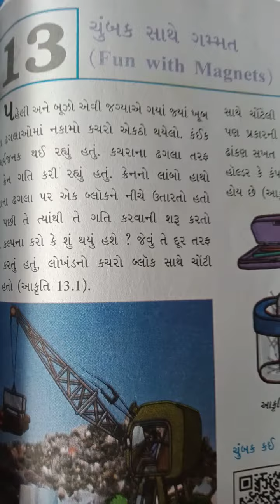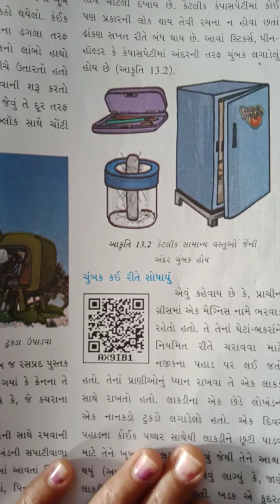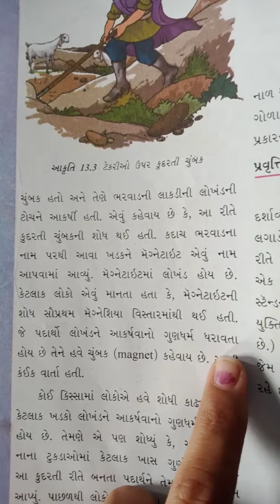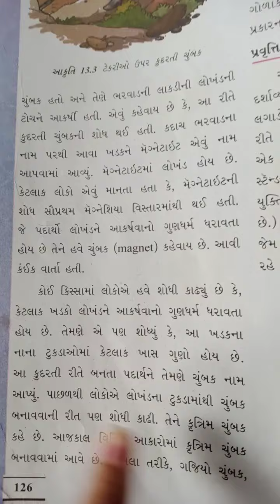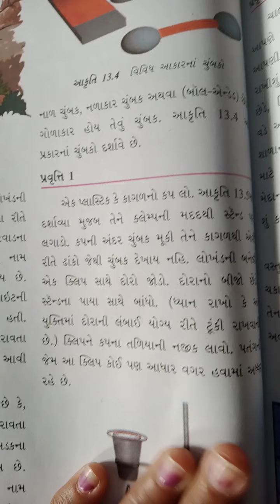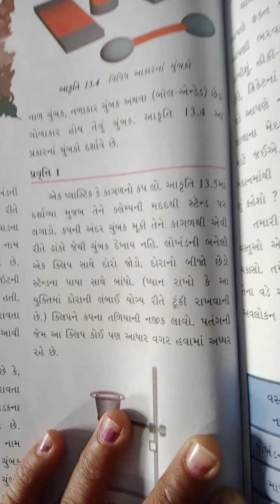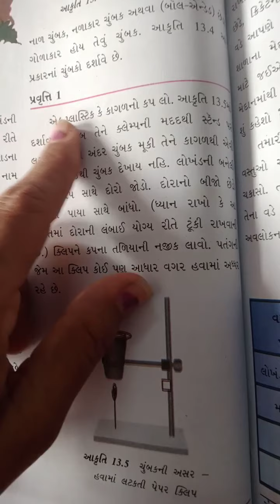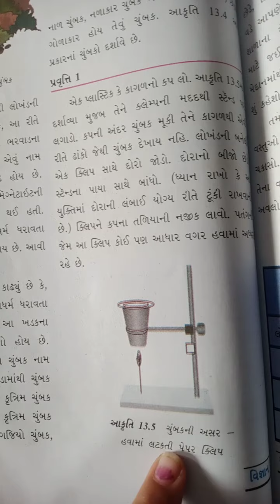Gm std 6 sub science unit 13 page no 126